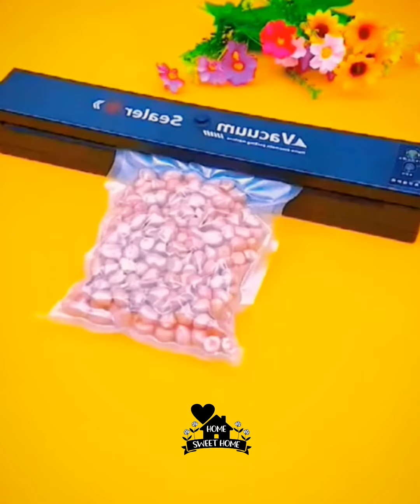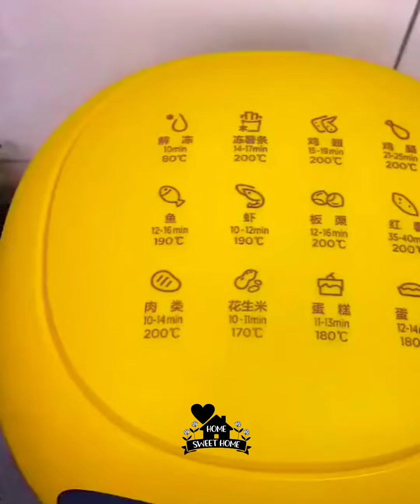Bast Kitchen Gadgets ♥️ Smart Appliances Amazon Home Usefull ادوات واجهزة منزليه حديثه 💥